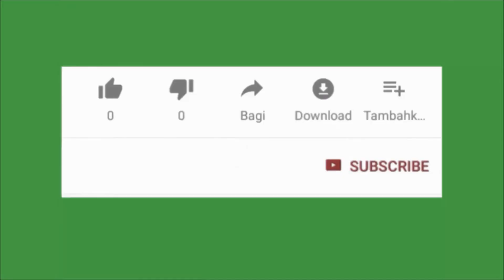BEGONIA POLKADOT TANAMAN DENGAN BENTUK DAUN UNIK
Begonia Polkadot (Begonia Maculata Variegata), merupakan jenis tanaman Begonia bermotif polkadot kecil (bintik-bintik putih) yang tersebar di permukaan daunnya yang berwarna hijau kekuningan. Begonia tumbuh ideal pada daerah beriklim subtropis dan tropis lembab, termasuk tanaman hias yang mudah untuk di ditanam dan dirawat. Begonia ini salah satu tanaman hias yang menjadi incaran banyak orangBeberapa spesies umumnya ditanam sebagai tanaman indoor dan sebagian lainnya sebagai tanaman hias pekarangan